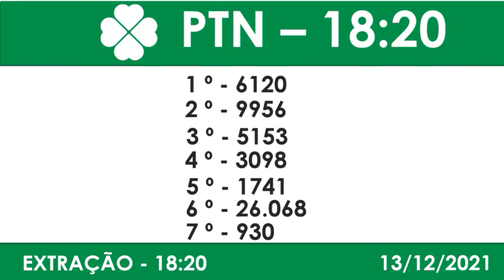Resultado do Jogo do Bicho PTN RIO 1820 – Resultado da PT RIO 1820 – 13 12 2021